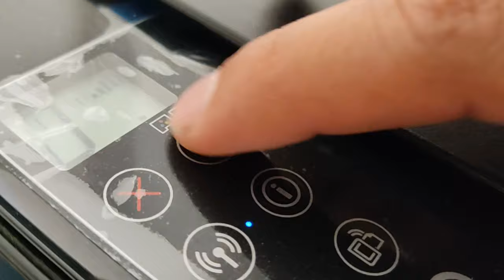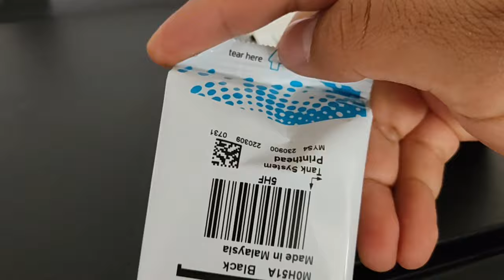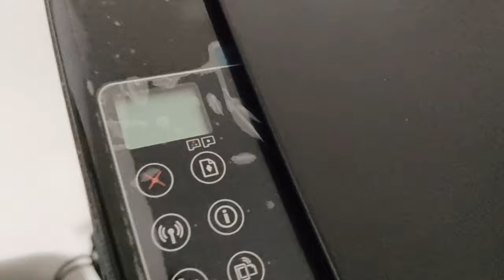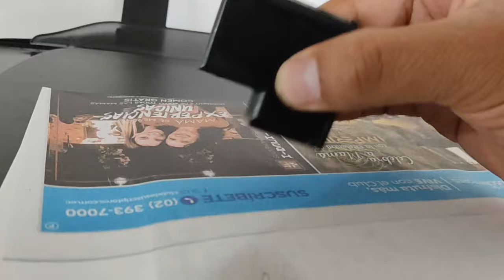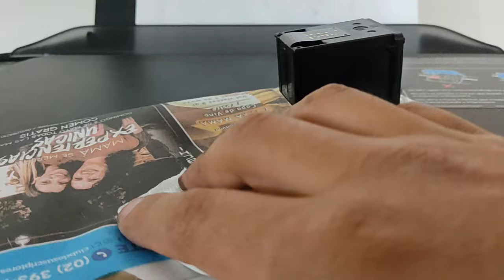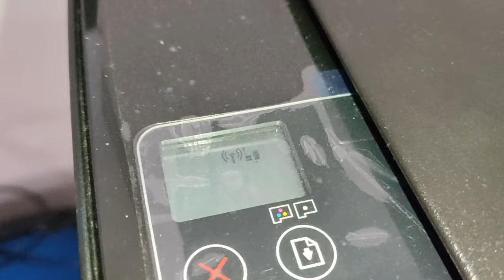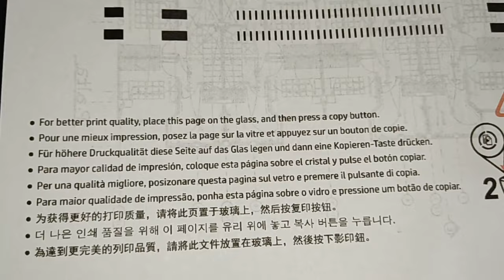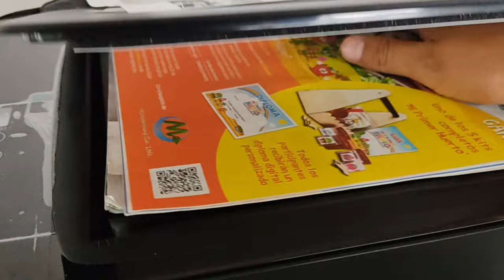Error de cartucho tricolor HP - HP Ink Tank Wireless 415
Hola amigos de mi canal, hoy estamos con otro video relacionado con impresoras, en este caso es una impresora de la marca HP Ink Tank Wireless 415, al encender la impresora nos muestra el error de cartucho tricolor, el error puede ser por varias cosas, entre ellas es la caducidad que tiene el cartucho, se recomienda revisar todas las opciones para descartar el daño, en este caso se debe reemplazar el cartucho.